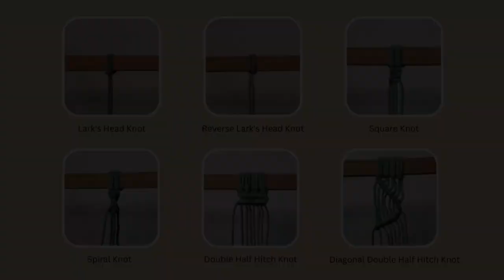വിവിധതരം മാക്രമേ കെട്ടുകൾ | TYPES OF MACRAME KNOTS FOR BEGINNERS | MACRAME TUTORIAL MALAYALAM PART3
This video is about different types of macrame basic knots. Basically it is the part 3 of the series. It covers the major six types of knots such as "Lark's head knot, Reverse lark's head knot, Square knot, Spiral knot, Double half hitch knot and Diagonal double half hitch knot". I tried to explain how to make those knots in detailed format. I hope this will help you to start a new project. Please add your suggestions in the comment section. also check my Instagram account for more interesting content.
Thanks a lot for watching.
വിവിധതരം  മാക്രമേ കെട്ടുകൾ | TYPES OF MACRAME KNOTS FOR BEGINNERS | MACRAME TUTORIAL MALAYALAM PART 3